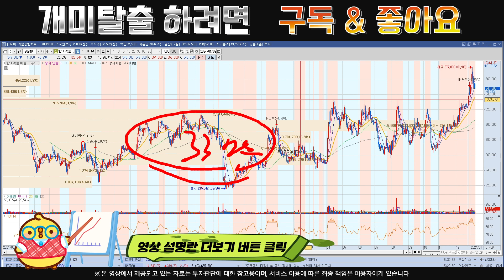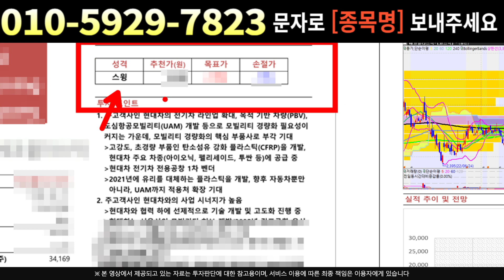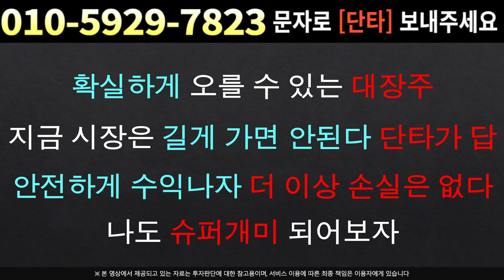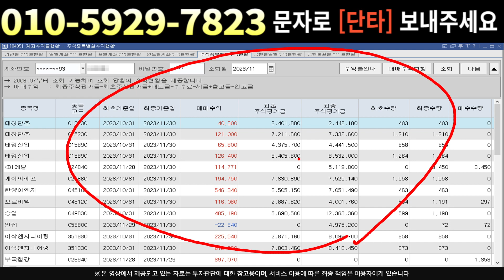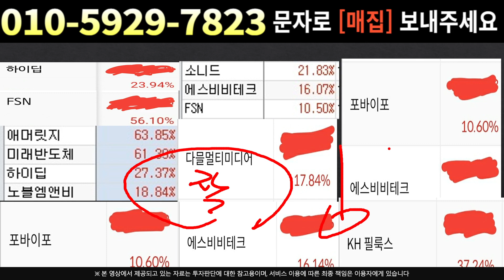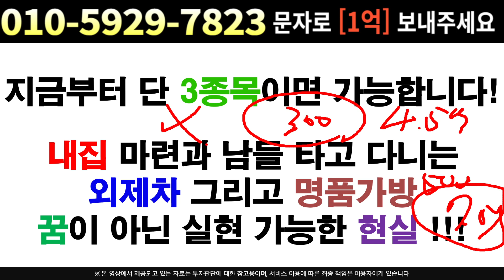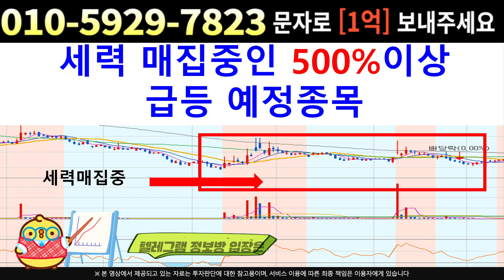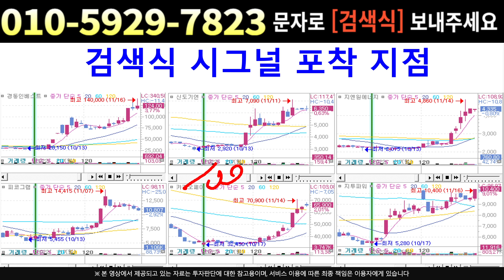[주식]한미약품 - 지금 매도하면 큰 수익 날려요 악재해소 !! 큰손 물량 터진다